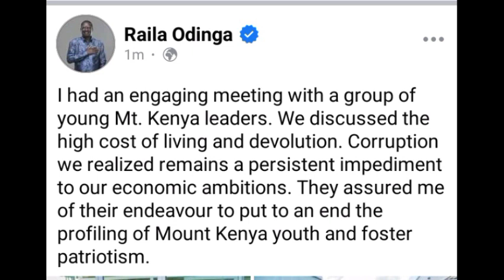RAILA ODINGA OPENS UP AFTER MEETING A GROUP OF MT KENYA LEADERS AMIDSTS RIFT BETWEEN KURIA &GACHAGUA